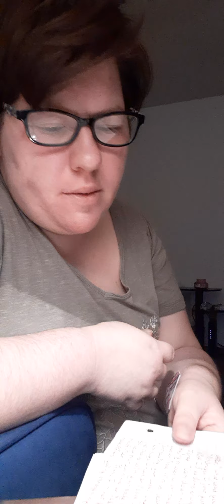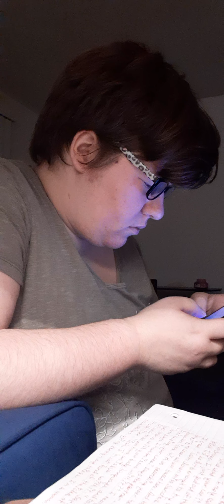My writing routine part2 day 2#writing